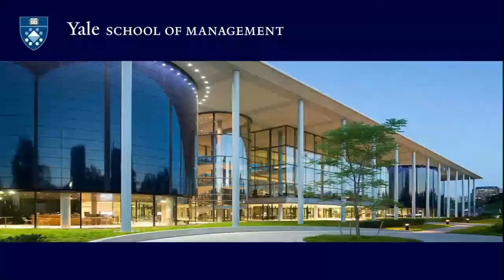MBA for Executives Alumni Panel